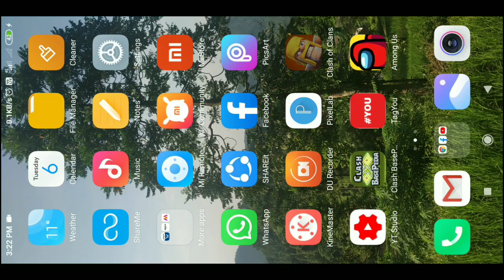Warning 🚫- Don't Visit This Player - Your COC Account Will Be Banned || Clash Of Clans 🚫🚫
Tribute video to satyam-

Welcome to Bhujel Power Youtube Channel my name is Ram and I have been  playing clash of clans for long time, I started youtube before 2 years ago but unfortunately I had to gap in the mid part of my journey because of many problems and weakness of backup support. I continued from march 2020 to till now and I hope it will be continue until I live, I have collabed with clash on titan and sumit007 and being shouted out by Clashing Adda so big thanks to them for support  and thank you all for helping me to grow on the way.

My mesaage for supercell

(1) I always follow the supercell ruls and fan policy.

(2) my all video is only for educational and entertain purpose.

(3) I never use mod version of game to play.

(4) My clash of clans video is all about coc war strategy, supercell policy, awarness, and entertain.

(5)  If any of my video go against supercell fan policy please let me know in provided mail below

I don't promote but if you wanna take suggestion tips, tricks, technical issues and how to grow on youtube with clash of clans video and gaming catagory I am ready to help you and give ideas. you can ask me on Instagram and facebook both my social media link in downbelow

Some Important Topics you need

MY CLAN TAG-# CGCCPYCL
MY TAG-# P2GLYQRPJ

--🌎Social media🌎--

Any related our clan and want to join our clan please contact our 24/7 co- leader